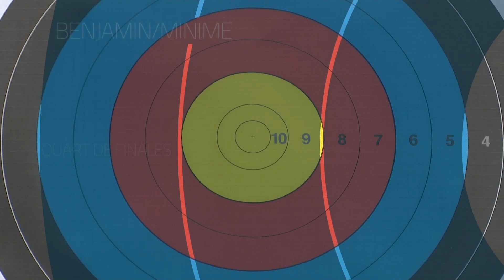Riom vs Montpellier – Or équipe benjamins minimes | Riom 2019 Championnat de France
Championnat de France jeunes de Tir à l'arc Extérieur à Riom du 24 au 26 juillet 2019.